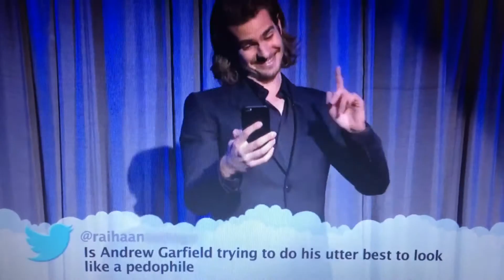Andrew Garfield reads mean tweet